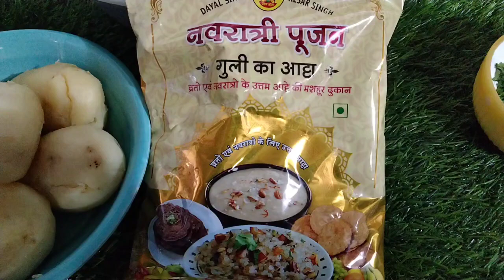नवरात्रा स्पेशल कुट्टू के आटे kuttu ke atte की रोटी बहुत बड़िया तरीके से बनाए